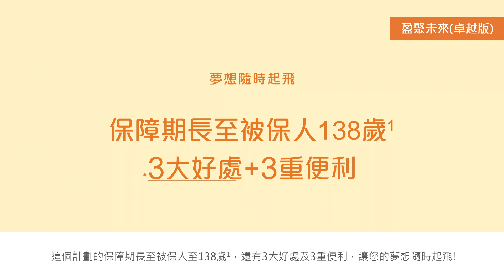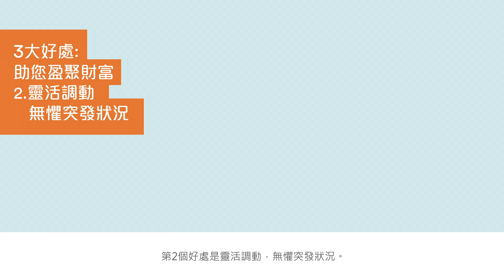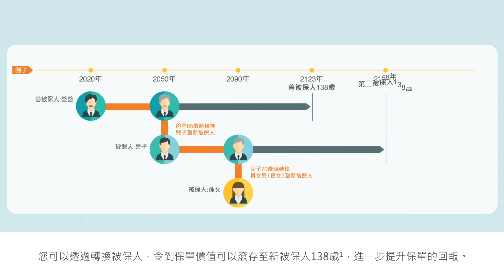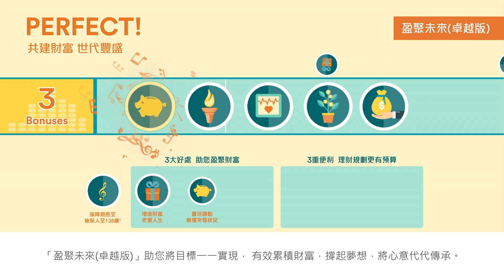富衛盈聚未來壽險計劃 (卓越版) 產品特點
盈聚未來壽險計劃（卓越版）為您提供輕鬆財富增值潛力的方案：

✔ 富衛專業投資團隊為您的財富提供增值潛力
✔ 多種供款年期
✔ 靈活資金調動
✔ 讓您掌握財務自由
✔ 投保手續簡單
✔ 一般無需作健康審查